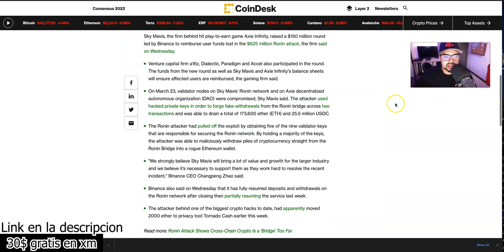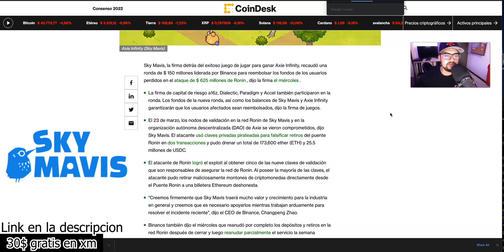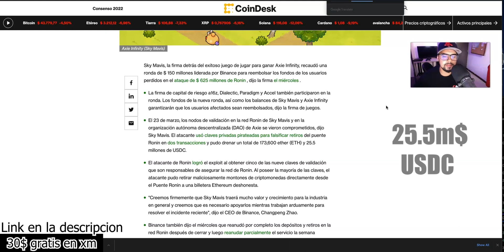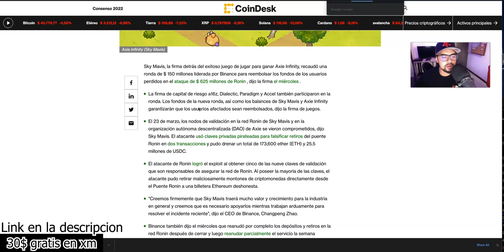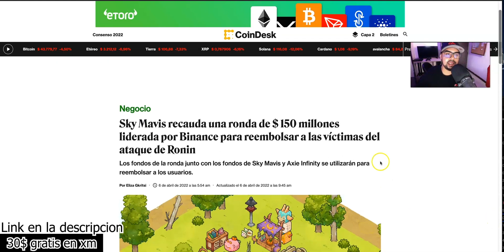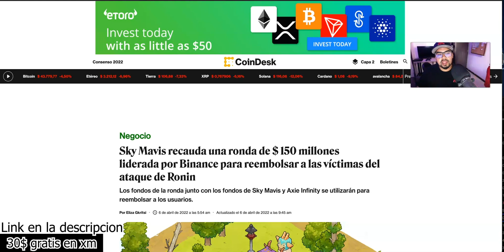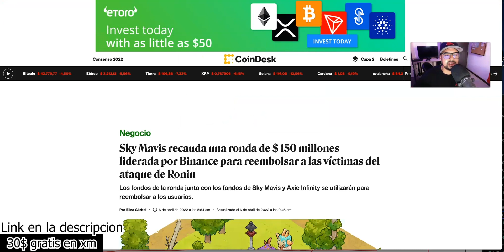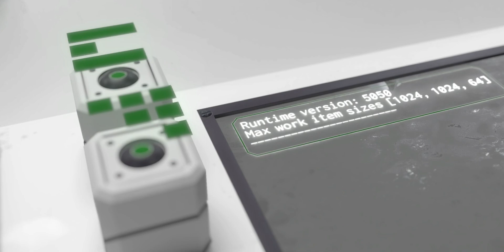Sky Mavis Logra Abrir Katana Atraves Ronda De Inversion | Axie Infinity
VIDEOS RECIENTES:

Porque SLP No Hara Lo Crees Que Va Hacer | Mi Opinio Para El Lanzamiento De Axie Infinity Origins: